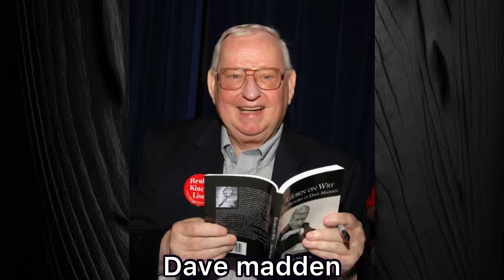15 The Partridge Family Actors Who Have Tragically Passed Away